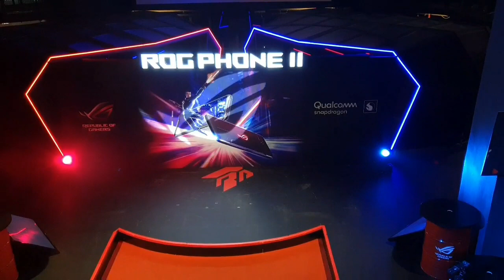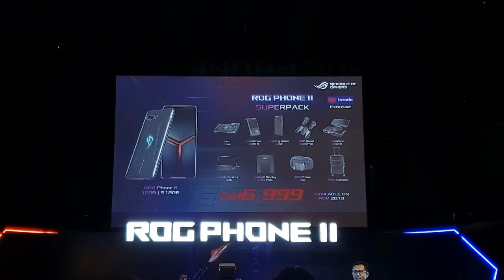ASUS ROG Phone 2 Launch in Malaysia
ASUS Malaysia has just officially launched their new ASUS ROG Phone 2 here in Malaysia.